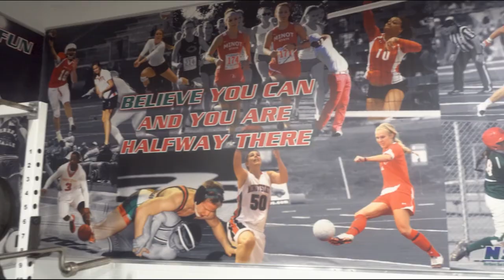Minot State University Athletics - Facilities Tour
This tour features the Athletics Facilities on Minot State's campus.